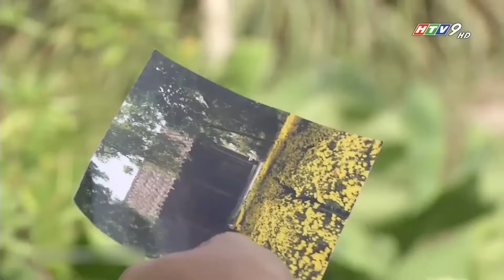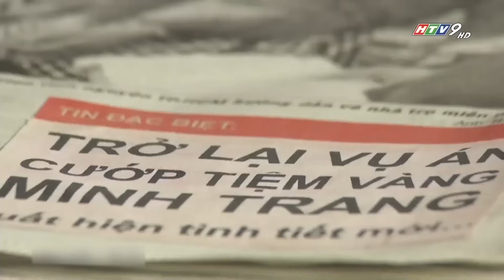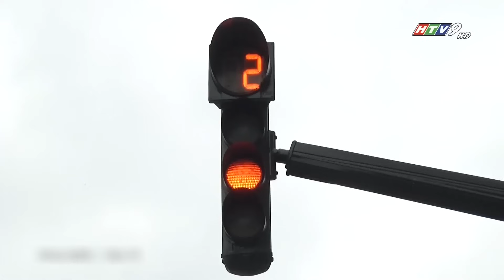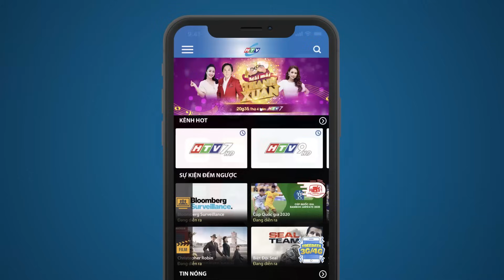Mê Muội ( Sóng Ngầm ) - Tập 9 | HTV Phim Tình Cảm Việt Nam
Xem Tivi trực tuyến tại HPLUS (HTVC):
✅ Web / Wap mobile :
► Smart TV /STB : Tải HTVC for Android TV